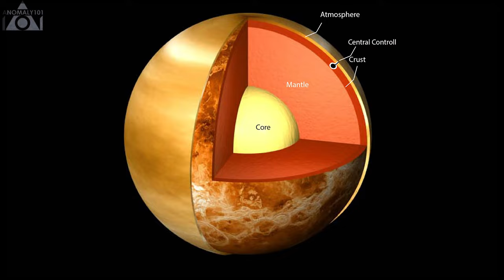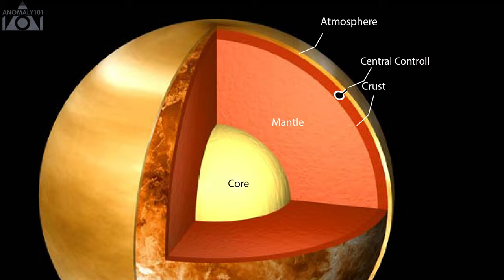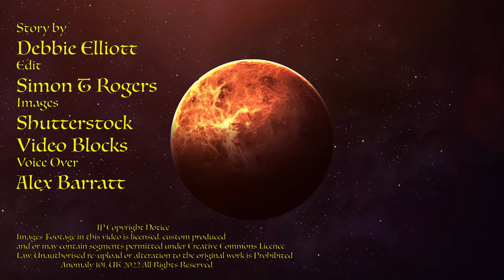Who was Valiant Thor?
In 1957, an extraterrestrial named Valiant Thor allegedly landed near Washington D.C. demanding to speak with President Eisenhower.
He claimed to have come from Venus with important information for humanity and a message from The Galactic Council.
We take a look at his story and examine the details surrounding his visit.